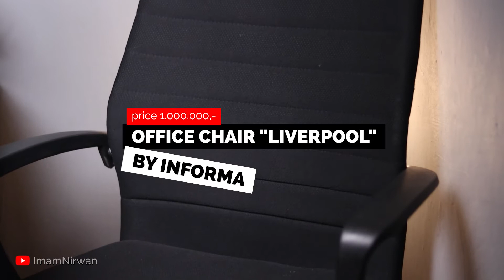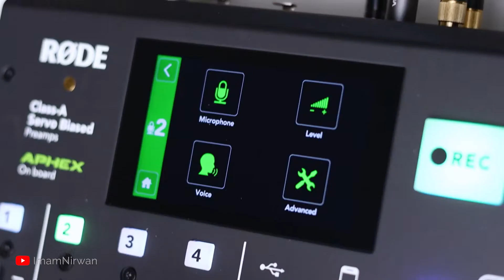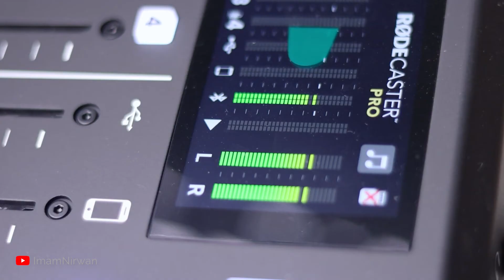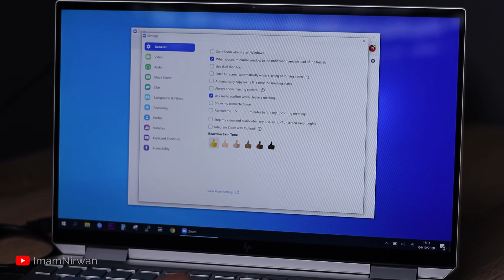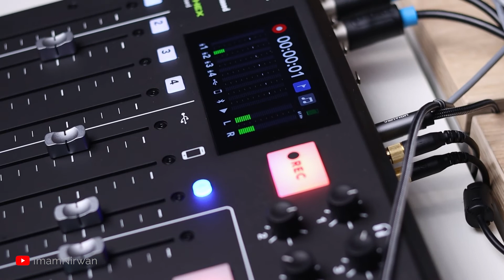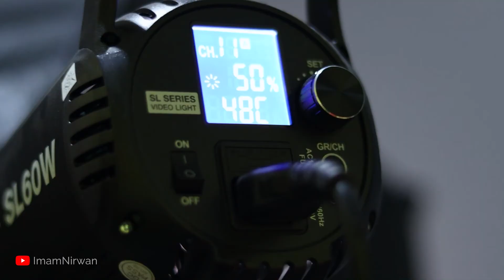Berapa Biaya untuk Membangun Studio Podcast?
Setelah di video sebelumnya gw dah share gimana cara mengubah gudang menjadi studio podcast, nah kali ini gw mau ngeshare, sebenernya berapa sih biaya yang dibutuhkan untuk membangun studio podcast?

Di video ini gw bakal jelasin itemnya satu persatu biar temen-temen semua ada sedikit gambaran. Penasaran? Tonton videonya sampai habis ya!

Thanks!